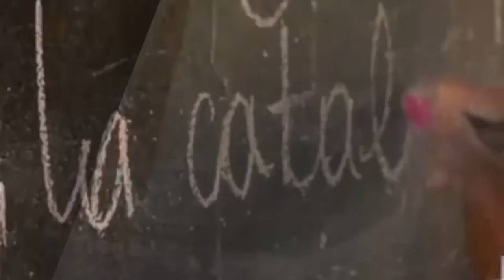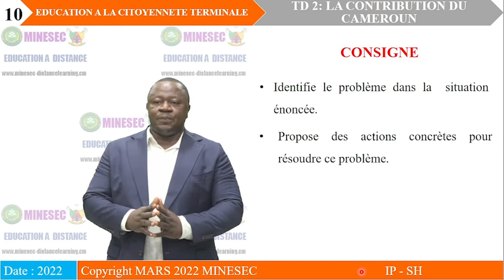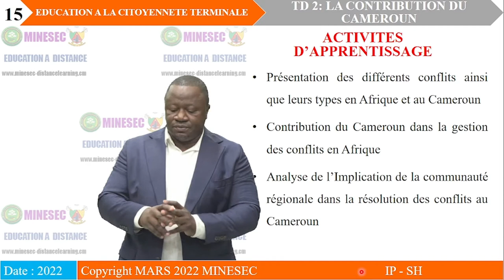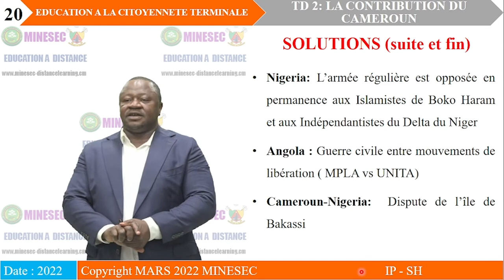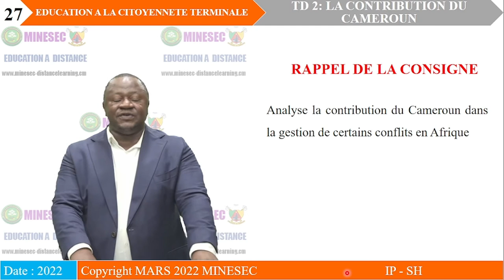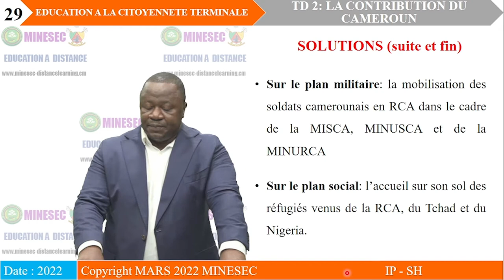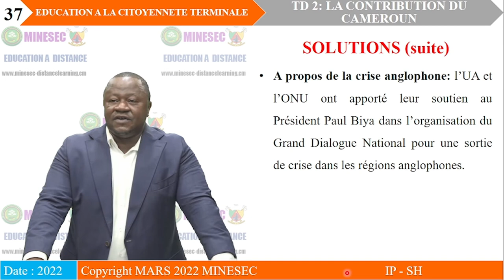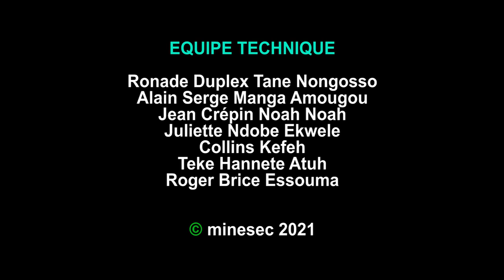IP-SH ECM TLE TD 2 LA CONTRIBUTION DU CAMEROUN A LA RESOLUTION DES CONFLITS EN AFRRIQUE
ECM TLE TD 2 LA CONTRIBUTION DU CAMEROUN A LA RESOLUTION DES CONFLITS EN AFRRIQUE